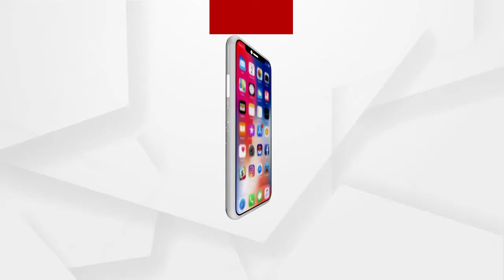ନାବାଳିକାକୁ ଆନ୍ଧ୍ର ଚାଲାଣ..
ବ୍ରହ୍ମପୁର ଗୋଳନ୍ଥରା ଥାନା ଅନ୍ତର୍ଗତ ରଣ୍ଢା ଛକରେ ନାବାଳିକାକୁ ଆନ୍ଧ୍ର ଚାଲାଣ ବେଳେ ସ୍ଥାନୀୟ ଲୋକଙ୍କ ଘେରାଉ।  ବେଆଇନ ଭାବେ ନାବାଳିକାକୁ ଆନ୍ଧ୍ର ଚାଲାଣ ଅଭିଯୋଗରେ ମହିଳାଙ୍କୁ ଅଟକ । ସ୍ଥାନୀୟ ଲୋକେ ମହିଳାଙ୍କୁ ଅଟକ ରଖି ପୋଲିସ ଜିମା ଦେଇଛନ୍ତି ..